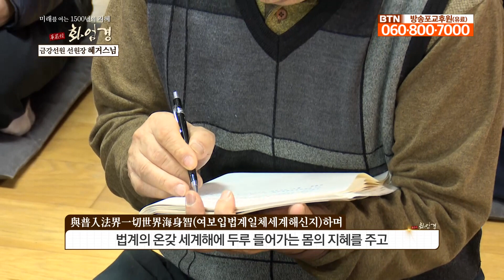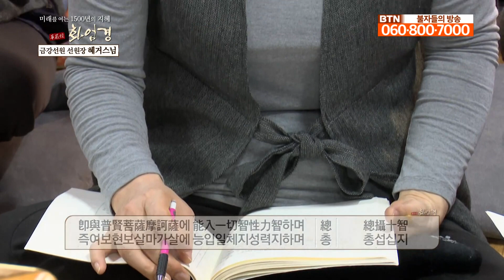혜거스님의 미래를 여는 1500년의 지혜 '화엄경' - 제82회 보현삼매품 제 2 석문 유육분 2. 가지분 3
혜거스님의 화엄경 법문이 열립니다!
대승사상의 진수로 광대무변하여 우주에 두루 가득한 부처님의 온갖 덕과 가지가지 꽃으로 장엄된 진리의 세계를 보여주는 대방광불화엄경.
화엄경은 미래의 후손이 살아갈 지혜를 알려줍니다
혜거스님의 인류 최고의 사상이자 철학인 화엄경 법문으로 오묘한 이치를 같이 맛보시기 바랍니다.

     BTN조이는 여러분의 작은 도움으로 운영됩니다.